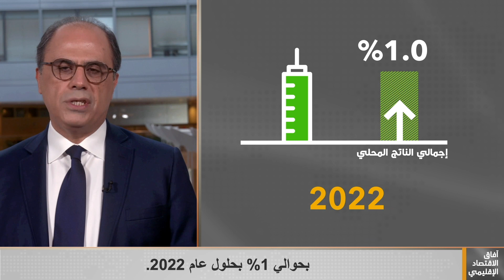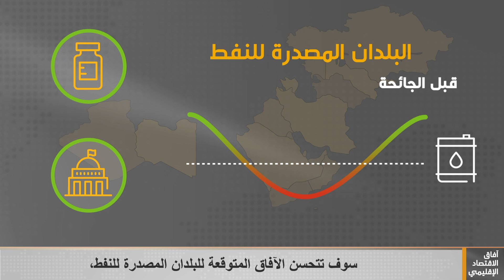آفاق الاقتصاد الإقليمي للشرق الأوسط وآسيا الوسطى | ابريل/نيسان 2021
من المتوقع أن ينتعش النمو في الشرق الأوسط وشمال إفريقيا والقوقاز وآسيا الوسطى، ولكن مسار التعافي لا يزال طويلا ومتباينا ومتوقفا على السياسات الحكومية ونشر اللقاحات. الدكتور جهاد أزعور، مدير إدارة الشرق الأوسط وآسيا الوسطى في صندوق النقد الدولي، يستعرض أهم النتائج المستخلصة من آخر عدد من تقريرنا عن "آفاق الاقتصاد الإقليمي".

 لمعرفة المزيد، اقرأ التقرير الكامل عبر هذا الرابط
ow.ly/nm4K50ElHvo